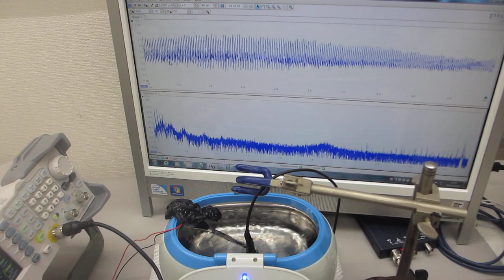超音波の伝搬状態を測定・解析・評価する技術ーー超音波洗浄器の音圧測定実験ーー（超音波システム研究所）